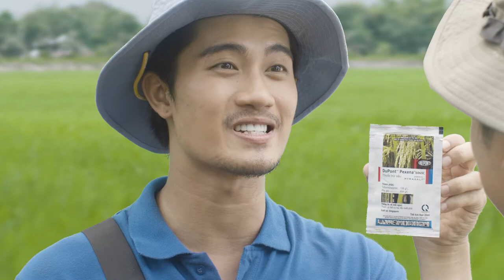Short film - Handful of loving rice - Pexena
Client : Corteva agriscience Vietnam
P.H : ARIM
P.P : Dust

Skype : 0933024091 Phone / zalo : 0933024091